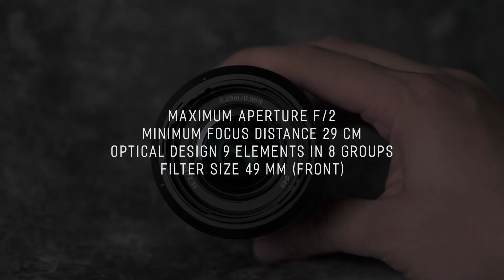Sony 20mm f1.8 Unboxing Review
Here is my first ever attempt at making a review! Hope you like it!

Unboxing review of the Sony 20mm f1.8 in comparison with Sony 28mm f2. Discussing about size, vlogging, autofocus, minimum focusing distance.